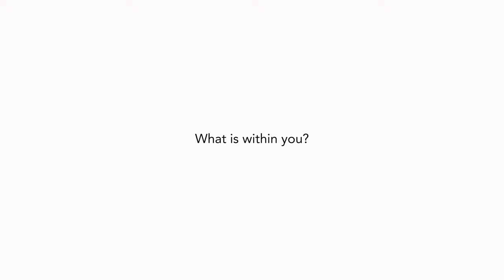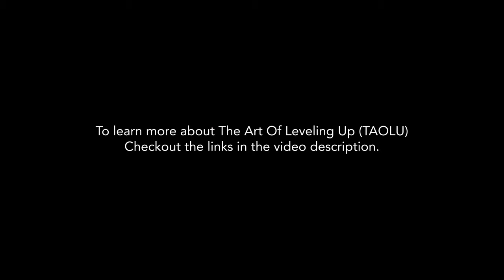Discover What Is Within You? | Hans Fleurimont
Every living thing on this world is filled with hidden potential. One of the most important things you have to do in your life is to discover the potential within you. When you discover your potential you will realize your life's work. You will realize what you were born to do and find your vision.

People who find their life's work don't need to look for jobs anymore. They create their own. Discover what is within yourself and find your success in life.